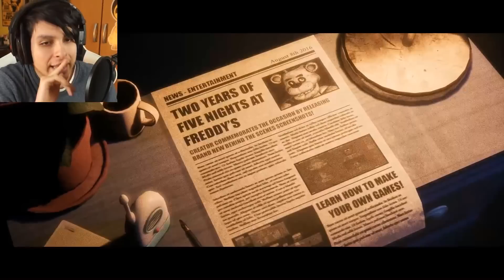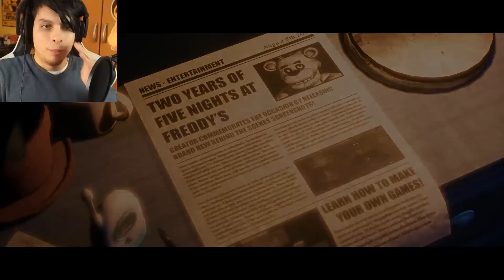¿PASARÉ LA PRIMERA NOCHE? | Five Nights at Freddy's (The Joy of Creation: Story mode) - DeGoBooM